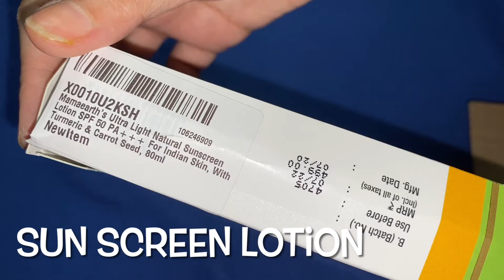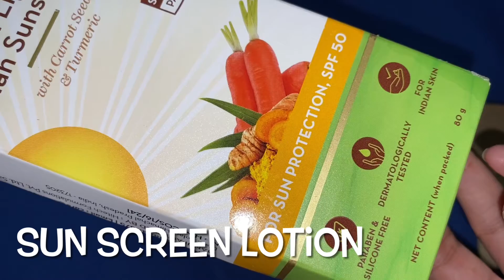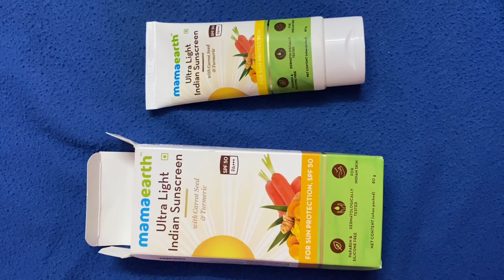Mama Earth sun screen lotion/demo/laxmi world